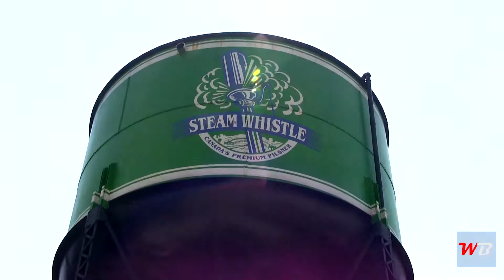Steam Whistle - 15 Years of Beer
What's Brewin' spoke to Greg Taylor about how Steam Whistle came to be the brewery it is today as they celebrate their 15th anniversary.